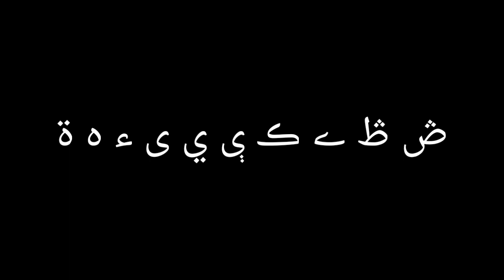narabian alphabet song